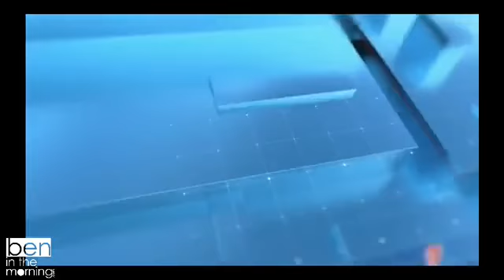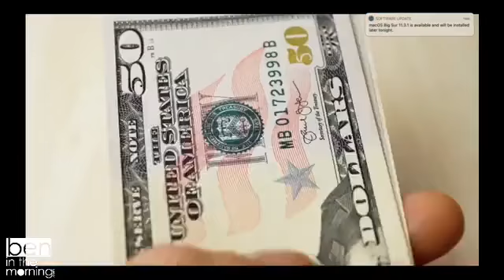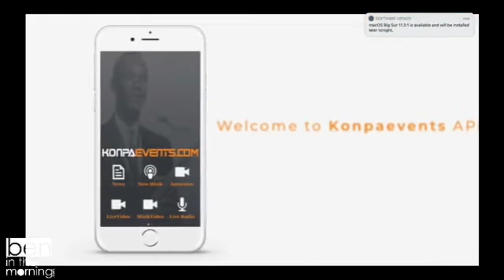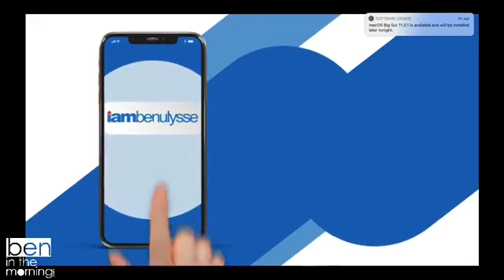BEN IN THE MORNING (5-12-21)